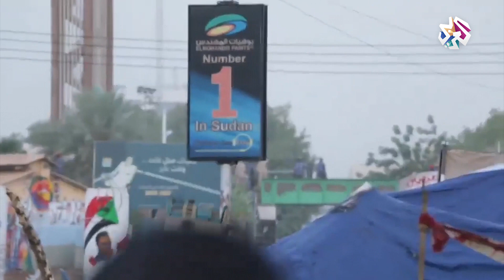شهادة أيوب حمدان ودعاء طارق.. ناجيان من مجزرة اعتصام القيادة العامة في الخرطوم | عين المكان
أيوب حمدان ودعاء طارق من بين الشباب الذين شاركوا في اعتصام القيادة العامة في الخرطوم، يقدمان شهادات حية عن المجرزو التي حدثت في الاعتصام وأبرز الأحداث التي تبعتها.